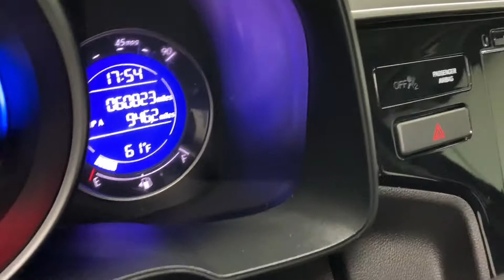2015 HONDA FIT EX HATCHBACK 4D FWD